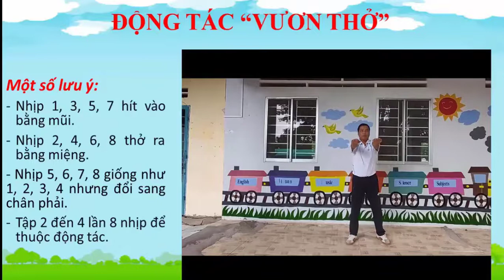BÀI THỂ DỤC PHÁT TRIỂN CHUNG LỚP 2